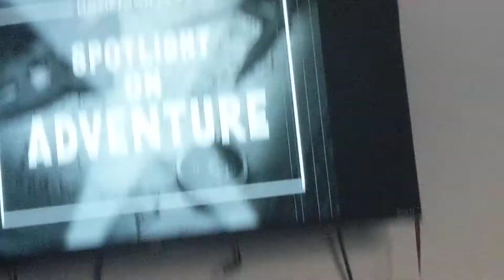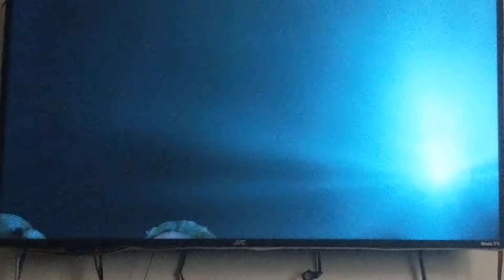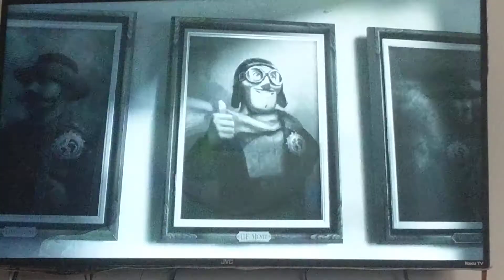The opening to up